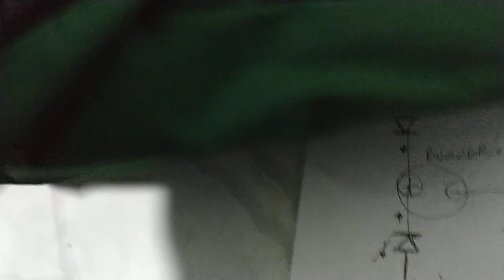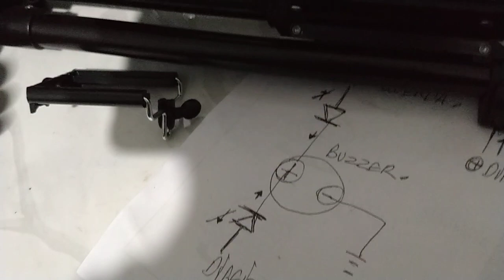Pedido de doação de um suporte atendido prontamente por um inscrito.